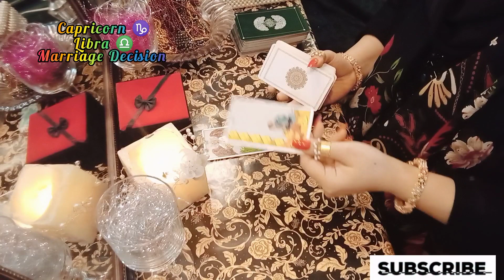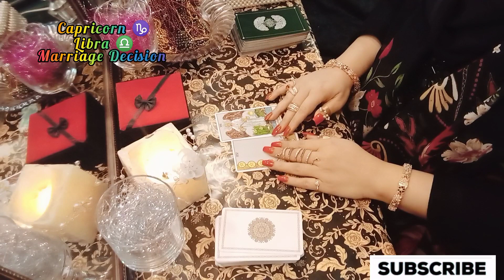Capricorn ♑ Libra ♎ Marriage Decision